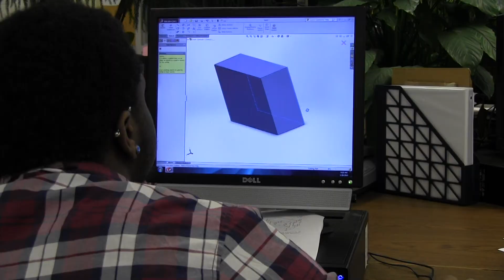OSBORNE HIGH SCHOOL ROAD SHOWW!! 2016